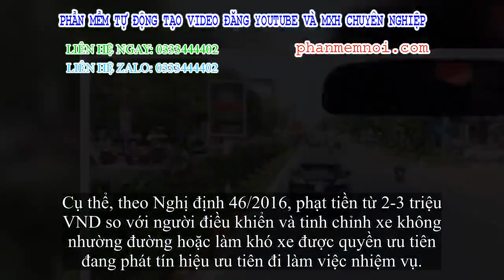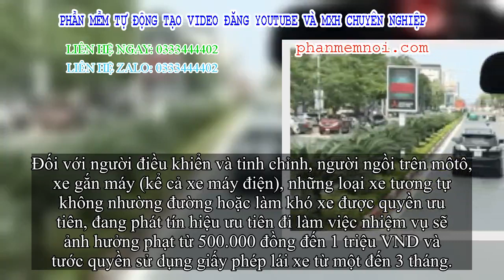✅ Cảnh sát PCCC bắc loa thông tin khản cổ, tài xế xe Lexus vẫn chặn đầu, không nhường đường cho xe c